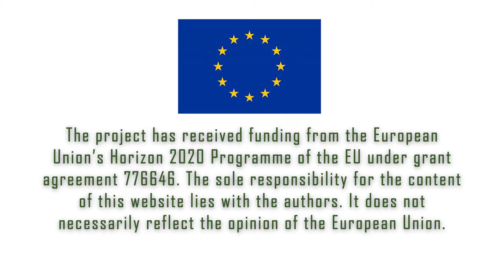Decarbonising the Energy sector in Europe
The energy sector plays a crucial role towards the decarbonisation of Europe. Robert Pietzcker (Potsdam Institute for Climate Impact Research, PIK) member of DEEDS project, explains what the main challenges of the energy sector are and the constribution of the High-Level Panel of the European Decarbonisation Pathways Initiative to transform the sector. See the Final Report of the High-Level Panel